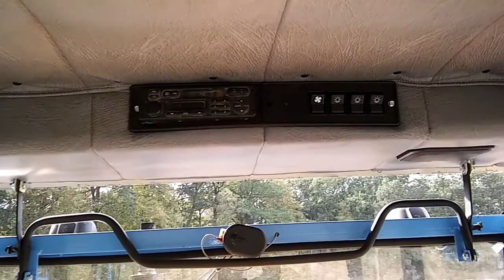Odpicowany Ursus C-330 M 2016r.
Nie czerpię żadnych korzyści majątkowych z tytułu nagranego filmu, nagranie wykonane wyłącznie w celach pokazowych